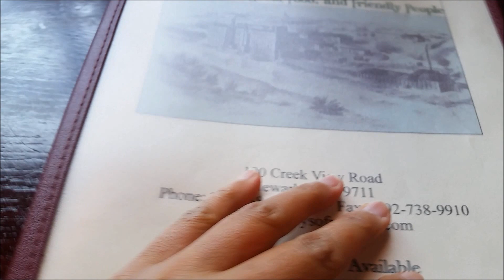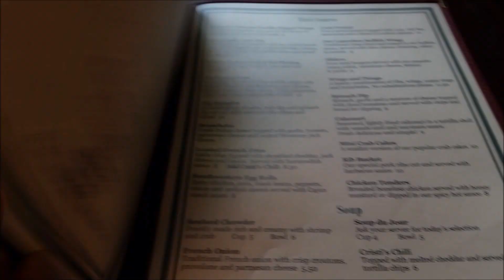ชวนเพื่อนไปกินกลางวันร้าน Timothy 😄 ป้าโอ้ท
27 กรกฎาคม 2557...สวัสดีวันอาทิตย์ อากาศดี๊ดีค่ะ 😜